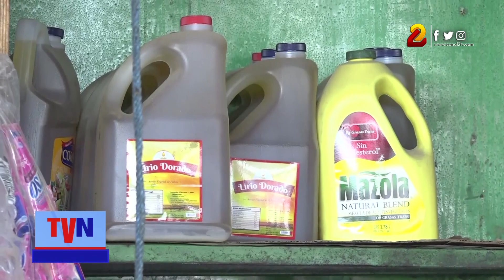Mific: precios del queso presentan una baja significativa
El precio del queso seco presenta una baja significativa para esta semana, de igual manera otros productos mantienen el precio estable según el último informe del Mific.